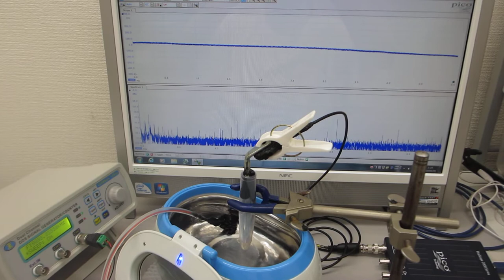物の表面を伝搬する振動を制御した超音波実験（ultrasonic-labo）